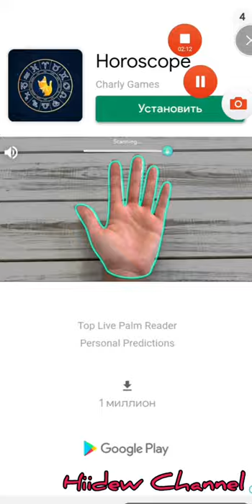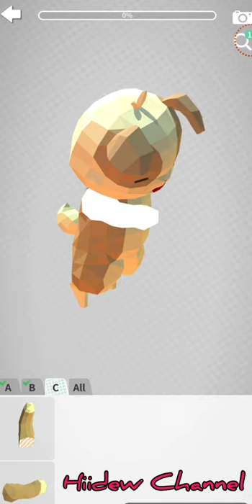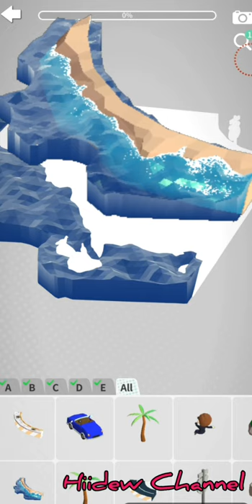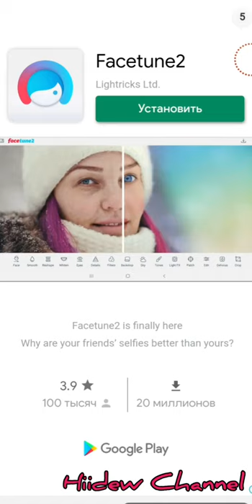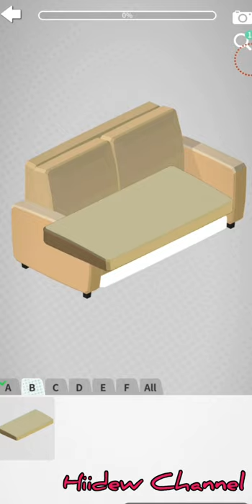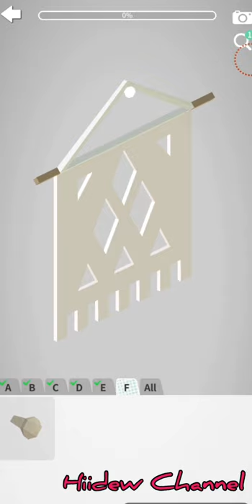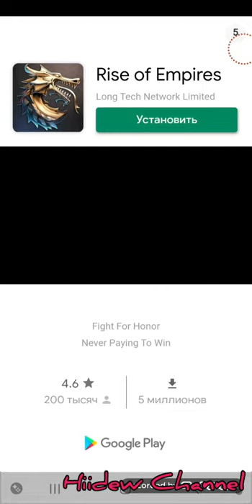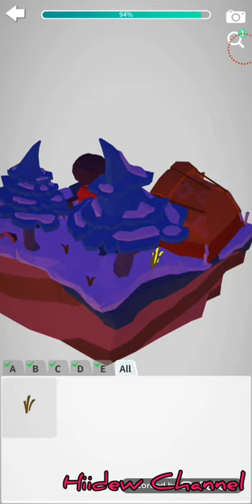Snap Puzzles Android Gameplay Level 3